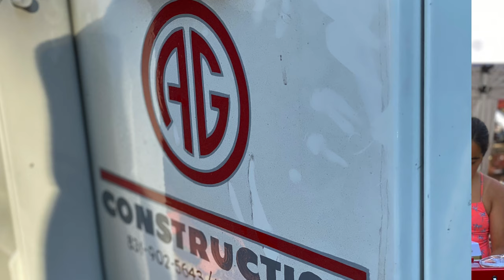Shaver Lake July 2020 “Garcías”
Amazing time out w Los Garcías